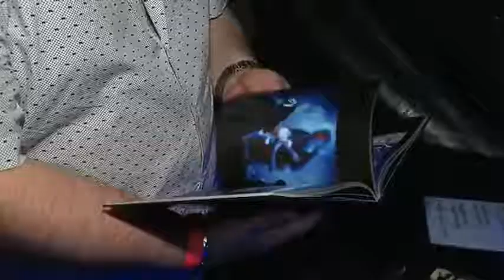FRANCE 3 Le festival Rock au Cheateau se poursuit ce dimanche dans la cour du cheateau d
Reportage de France 3 sur le festival Rock au château
Avec le groupe Lazuli et Christian Vander Fondateur du groupe "Magma" - Reportage L.Ducrozet, JM Baverel.